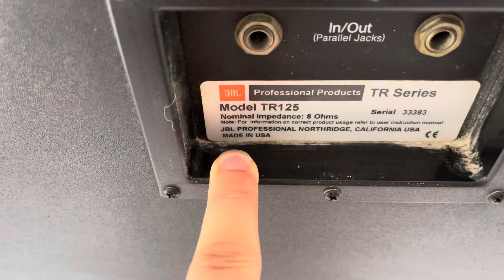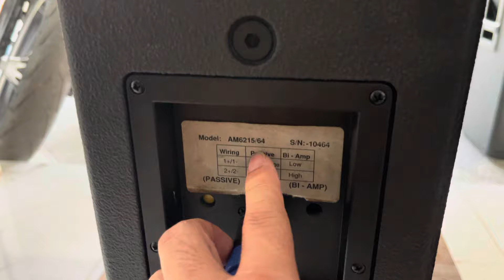12,5tr đôi loa B3 x12i rẻ hơn cả giá nhập 0971998555.